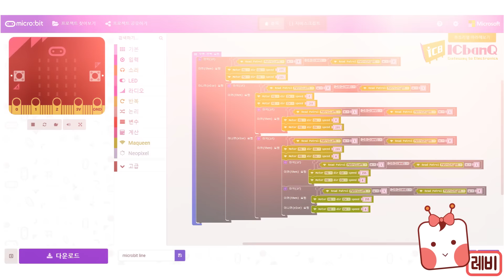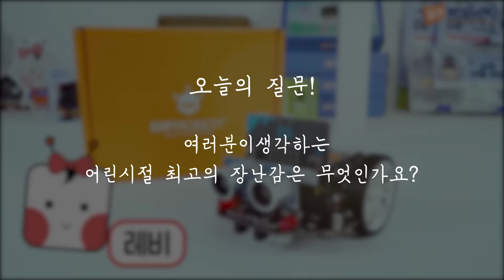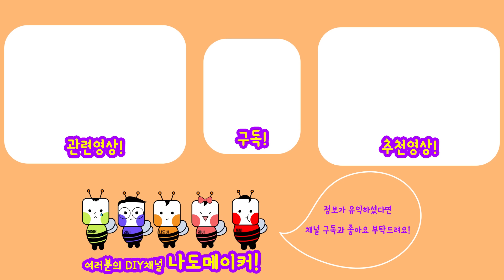[Maqueen]초간단 미니 RC카 만들기!! 라인트래이서/장애물 감지까지 돼요!!+_+[코딩로봇 마퀸 l microbit robot car]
안녕하세요 여러분! 나도메이커 입니다!^^
이렇게 쉬울 수 있나요?! 오늘은 초 간단 RC카를 만들어볼까해요!! 라인 트래킹도 되고, 장애물 감지도 되는 미니 자동차를 만들어보겠습니당!! +_+ 쉽고 재미있게 만들 수 있는 코딩로봇! 코딩교육용으로도 안성맞춤일 것 같아요!!
마이크로비트 블록코딩을 이용해 여러가지 방식으로 구동될 수 있어요! 코딩 정보는 아이씨뱅큐 블로그에 업로드 될 예정이니 많은 관심 부탁드립니당^^